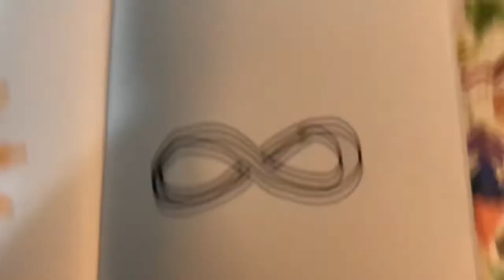Drawing Every Day For a Year pt. 34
As always suggestions on what to draw are always appreciated!